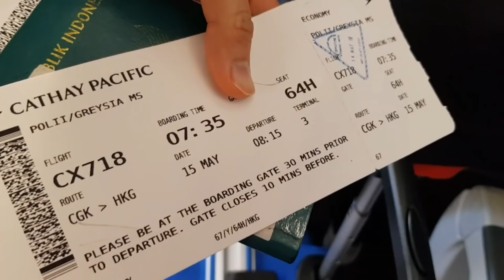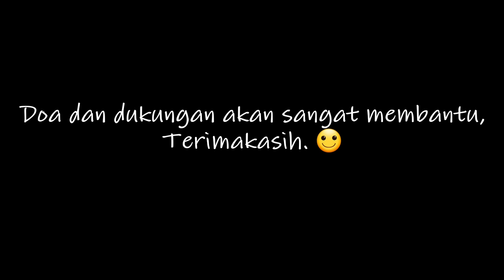Badminton - Team Indonesia goes to Nanning for Sudirman Cup 2019.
Mohon dukungan dan doanya kepada tim bulutangkis Indonesia di kejuaraan Sudirman cup 2019. Menang atau kalah, kita semua akan menjadi sejarah untuk bangsa ini.
Maju terus olahraga Indonesia!